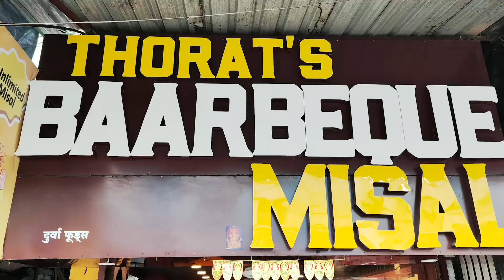Watch this before heading to#pawnalake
Are you looking for a camping and hiking destination? Check out Pawna lake! This scenic lake is perfect for a weekend getaway, and there are plenty of options for camping and hiking near Pawna lake.

When you're looking for a place to camp or stay in the area, be sure to check out our list of options! We have everything you need to make your stay as comfortable and enjoyable as possible.